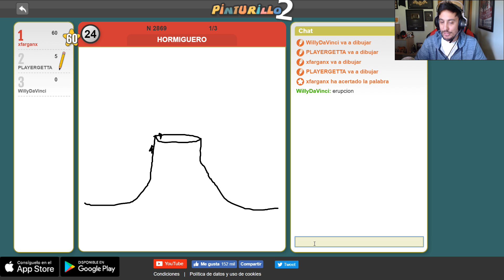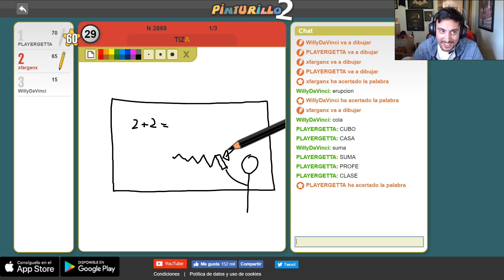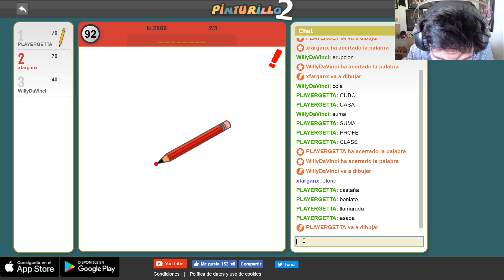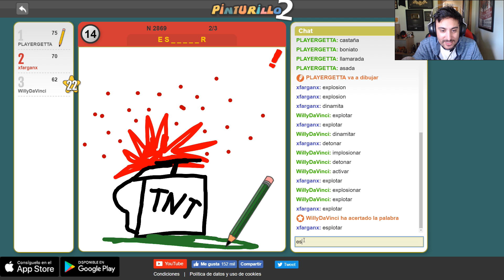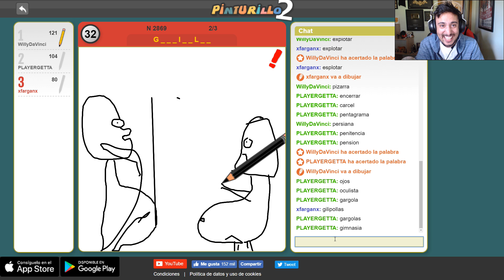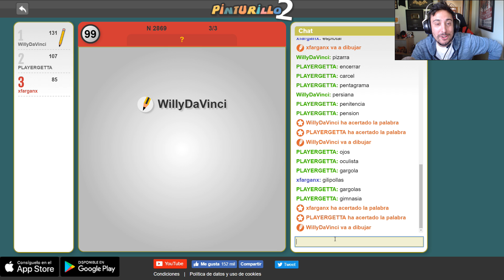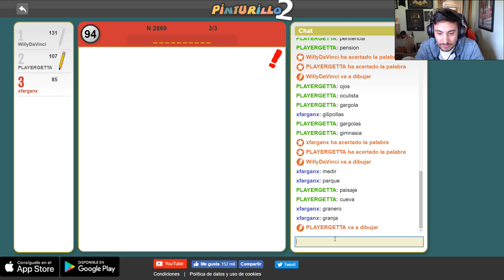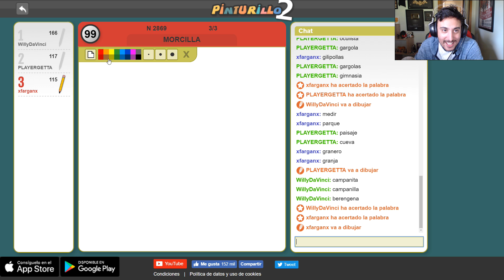JAMÁS HABÍA VISTO UN DIBUJO TAN MALO!! PINTURILLO